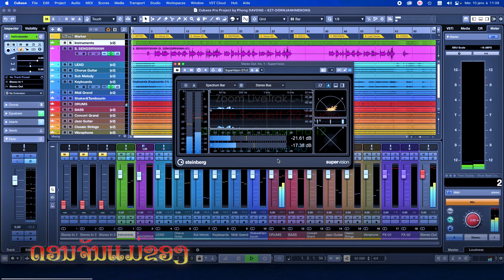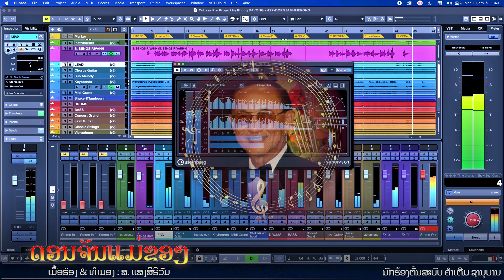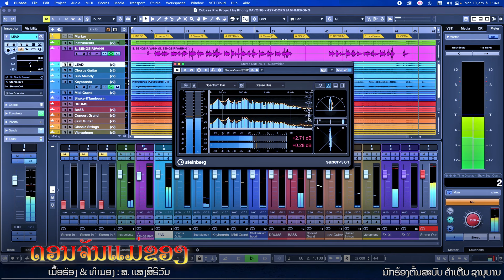ດອນຈັນແມ່ຂອງ | ເນື້ອຮ້ອງ & ທຳນອງ ສ.ແສງສິຣິວັນ | ນັກຮ້ອງຕົ້ນສະບັບ ຄໍາເຕີມ ຊານຸບານ【OFFICIAL MV】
ດອນຈັນແມ່ຂອງ ເພງ ດອນຈັນແມ່ຂອງ
ເນື້ອຮ້ອງ/ທໍານອງ/ຂັບຮ້ອງ ໂດຍ ທ່ານບໍຣົມມາຈາຣ ສ.ແສງສິຣິວັນ ໃນປີ 2022
ເອື້ອຍພະນິດາ ຂໍຂອບໃຈທ່ານ ອາຈາຣ ພົງ
ດາວົງສ໌ ຫລາຍ ທີ່ໄດ້ເອົາໃຈໃສ່ເຮັດວິດີໂອມິວສິກ ໃຫ້ທ່ານອາຈາຣ
ສ.ແສງສິຣິວັນ ໄດ້ໃຫ້ແລ້ວເຊົ້ານີ້ ເພື່ອອອກສູ່ມີເດັຍ ເນື່ອງໃນວັນຄ້າຍວັນເກີດຂອງເພີ່ນ ຂອບໃຈອີກເທື່ອຫນື່ງ
ດ້ວຍຄວາມຮັກແພງ
ເອື້ອຍພະນິດາ ສ.ແສງສິຣິວັນ
01/10/2024
► ເພງ: ດອນຈັນແມ່ຂອງ
ເນື້ອຮ້ອງ & ທຳນອງ ສ.ແສງສິລິວັນ
ນັກຮ້ອງຕົນສະບັບ ຄໍາເຕີມ ຊານຸບານ